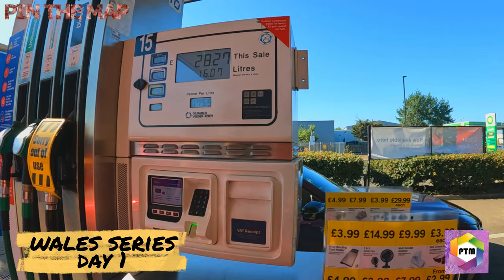Wales Series | London to Wales | World's First Suspension Bridge |Day 1 |UK | Urdu Hindi Documentary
Hi Everyone,

I hope everyone is having a great time.

Pin the Map is bringing North Wales Series .Wales is one of the UK's country and this series will cover North Wales that is full of Nature, Lush Green mountains , Waterfalls , History , Culture , Train Journey on Highest Snowdon Mountain , Lakes , Food , Welsh People , Unforgettable Towns, Villages , Top view of Wales from UK's Longest Cable Car , Valleys , unique village houses , unforgettable small Britains House and much more.

Hi Everyone,
I am going to share my unforgettable adventure Snowdon mountain journey, Where the train runs on the Britain's Highest Mountain summit.